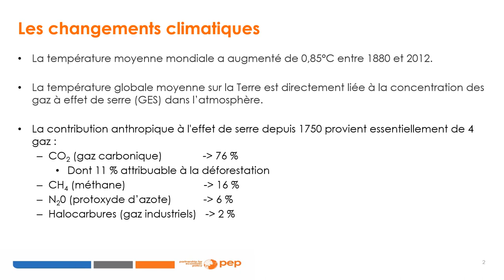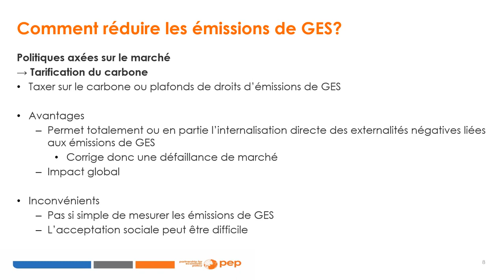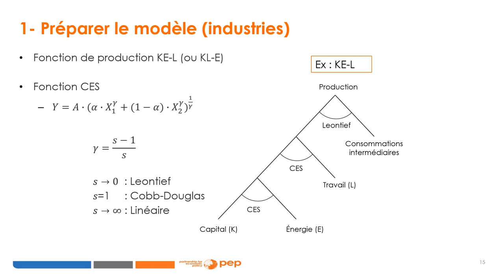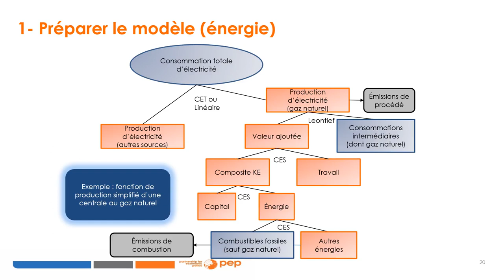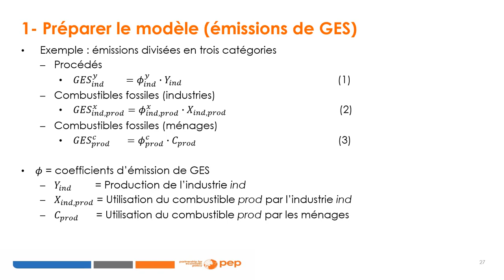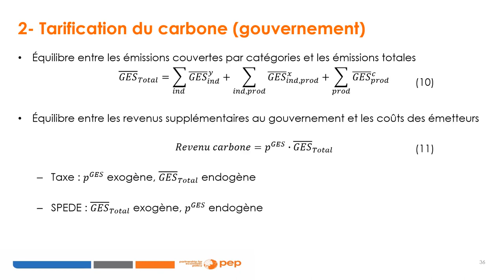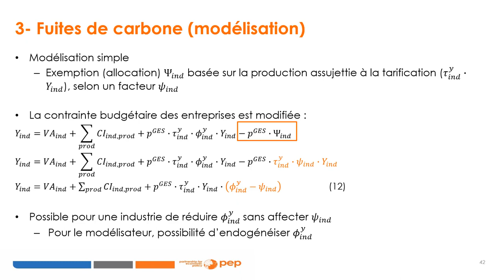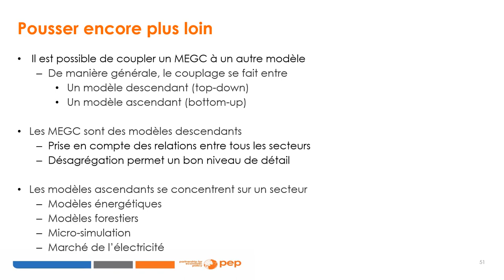Changements climatiques et tarification du carbone